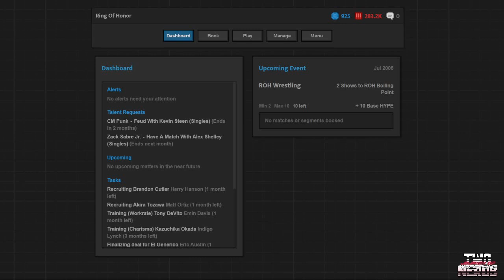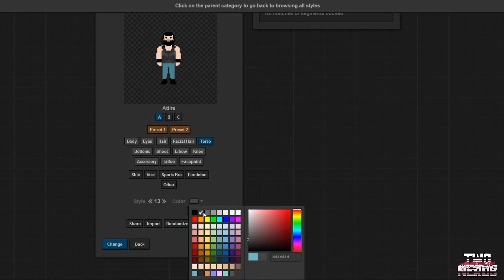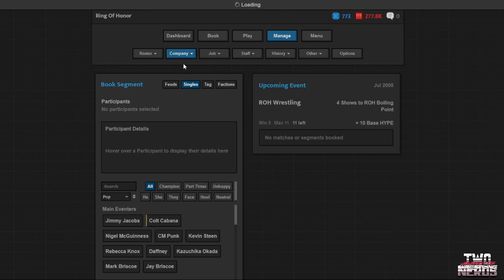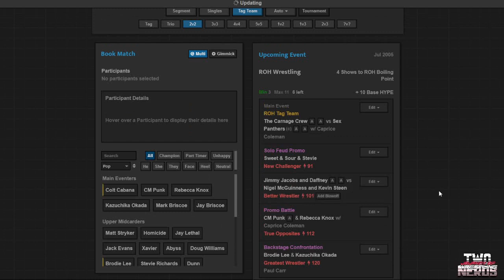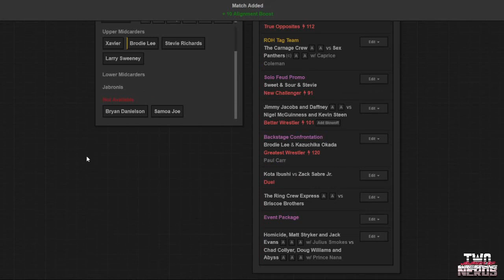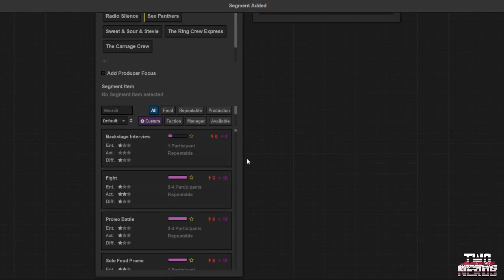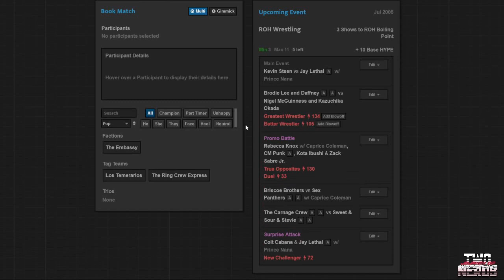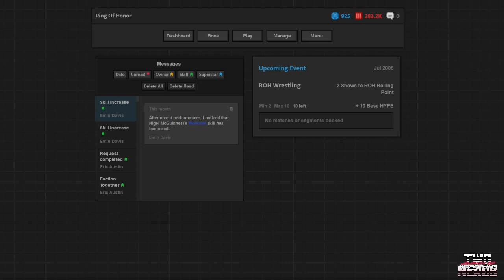Children of The Revolution - Two Nerds Journey of Wrestling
Eric J. Chucci and The Boy book Ring of Honor against the Ruthless Aggression Era and more in Journey of Wrestling! Today we check out our new competition, give Brodie Lee a makeover, and set up the end of feuds between the likes of CM Punk and Becky Lynch, Daffney and Nigel McGuinness, and Larry Sweeny and Stevie Richards' quest against Alex Shelley and "Slyck" Wagner Brown! And, hey? What's Jimmy Jacobs up to?